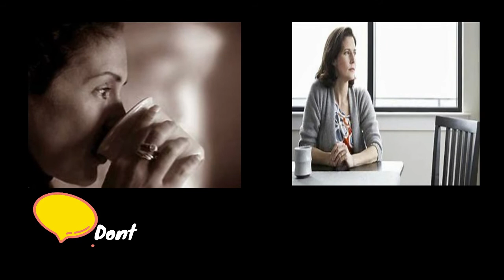How to save your relationships?? In telugu |By Vasu Talks